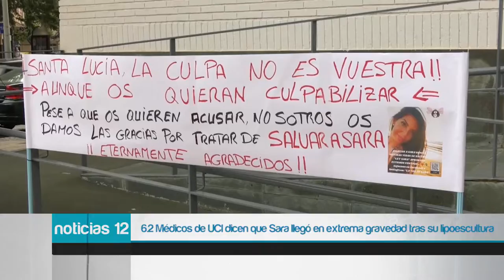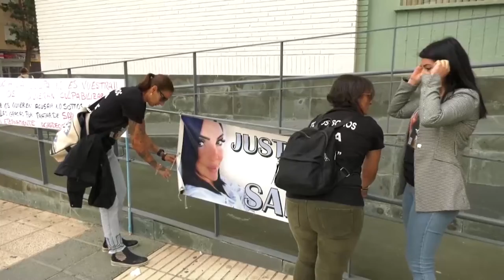SUCESOS: Médicos de UCI dicen que Sara llegó en extrema gravedad tras su lipoescultura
Los tres médicos de la unidad de cuidados intensivos (UCI) del hospital Santa Lucía, de Cartagena (Murcia), en el que fue ingresada Sara Gómez, la mujer que falleció un mes después de ser sometida a una lipoescultura en una clínica de esa ciudad, han señalado este miércoles que el estado de la paciente era extremadamente grave.

Los médicos han declarado como testigos en las diligencias por un presunto delito de homicidio, y en las que figuran como investigados el cirujano y el anestesista que realizaron la lipoescultura, y han señalado que la víctima llegó con un fallo multiorgánico, motivo por el que descartaron operarla por el riesgo que habría supuesto.